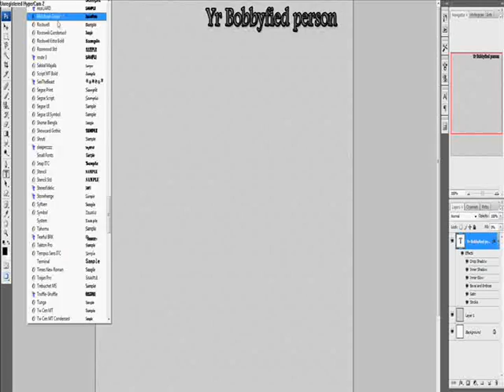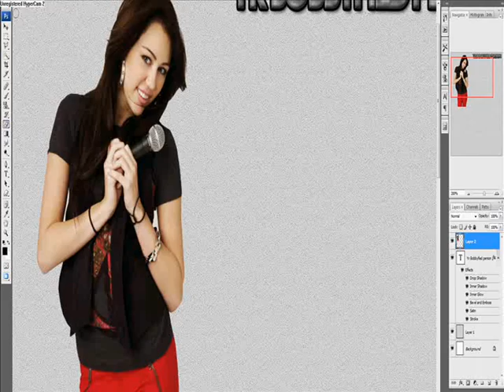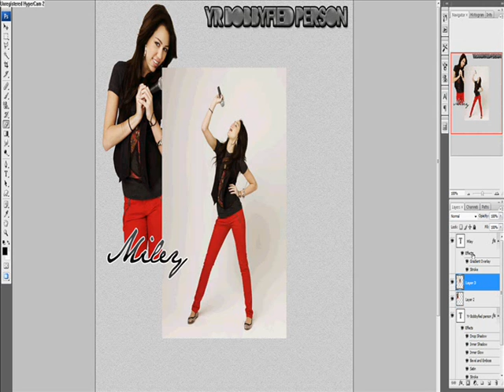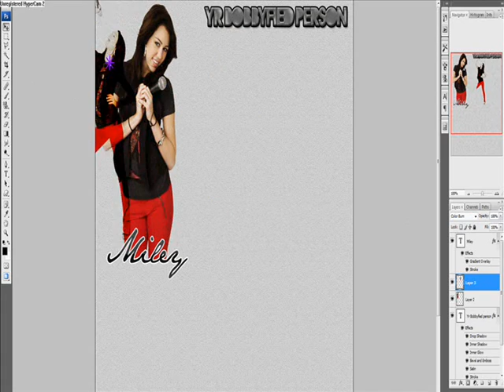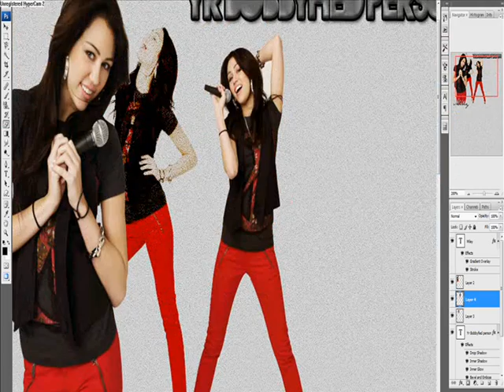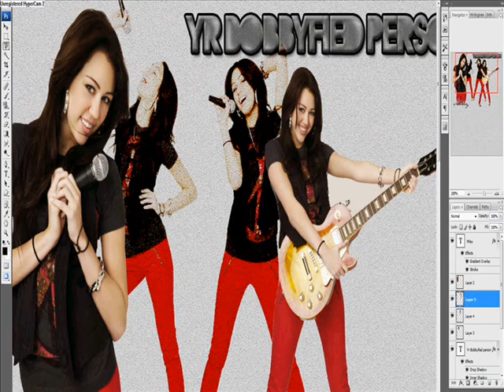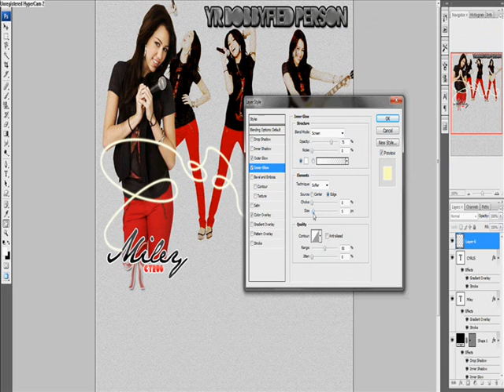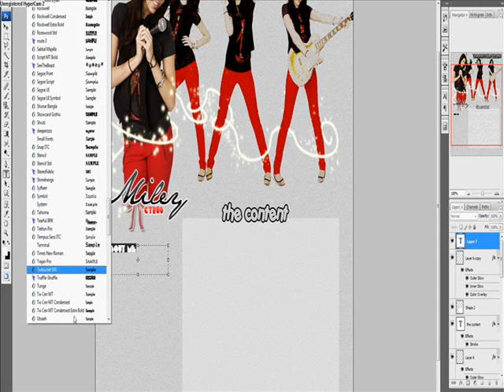Designing a gSm bigpage profile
In this vid I'll be making a large gSm profile style, a style that'll stand OVER the sidebar and has it's own menu - which I forgot to make in this vid..-
I hope you guys like the vid (:

- How to code and use the profile I'll describe in another vid that's coming up.. ;D